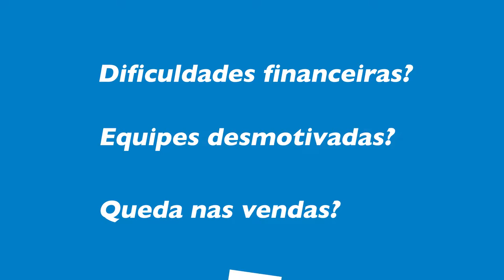Programa SEBRAE SP de Reparação Automotiva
Programa Setorial Sebrae-SP de Serviços de Reparação Automotiva